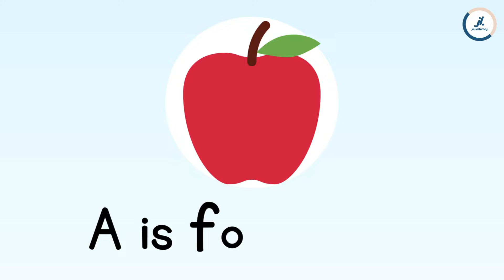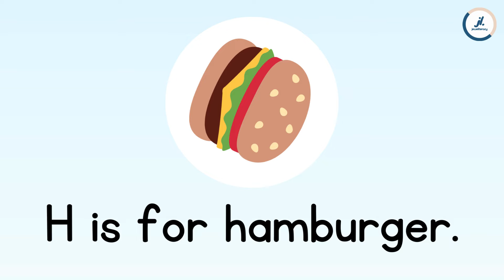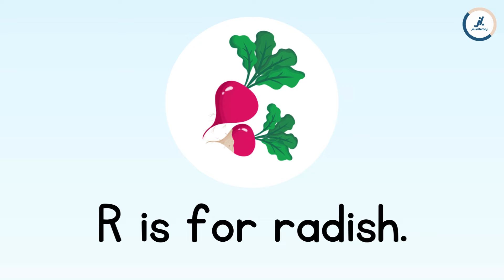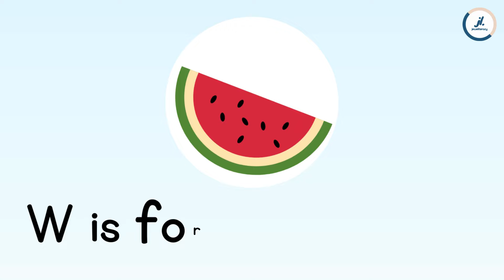A-Z FOODS/ LEARNING ABC LETTERS (NAMA-NAMA MAKANAN DARI A-Z)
Welcome to Jeweliteracy!

puisi galau menyentuh hati
puisi galau cinta bertepuk sebelah tangan, pupus, musikalisasi puisi fiersa besari